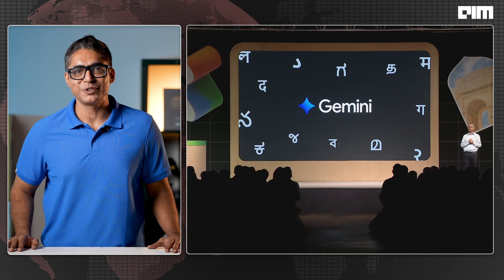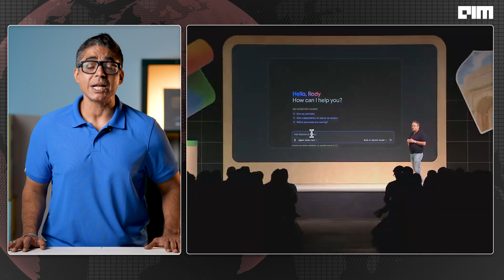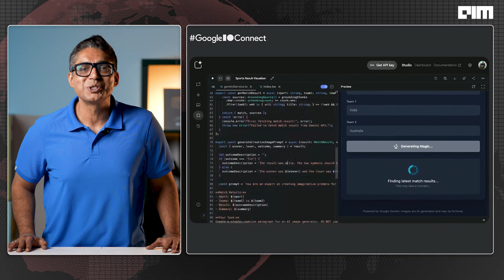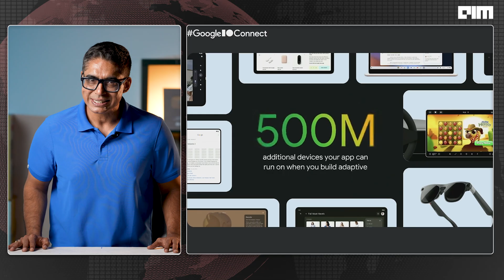Google’s I/O Connect in 5 minutes: Free Gemini, Desi AI Models & A Billion-User Push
Google’s Big India AI Play — In a Nutshell

Google just dropped its most aggressive AI launch of the year, right in Bengaluru. Here’s the rapid-fire rundown:

- Free Gemini Pro for Every Indian Student:
  One-year Pro access, no credit card, just sign up and use their top AI for school, coding, or creativity.

- AI That Understands India:
  Gemini now responds in 9 Indian languages. Local LLMs like Sarvam and BharatGen are joining the mix, supporting all 22 Indian languages.

- Next-Gen AI, Super Affordable:
  Gemma 3 runs advanced AI offline on ₹8,000 phones. No cloud, no lag—AI for everyone.

- Transforming Indian Agriculture:
  Google’s Agri API is now live, providing farmers and developers instant crop and climate insights.

- Build Fast, Build Free:
  Gemini’s coding agents help Indian devs go from prompt to app—frontend, backend, and hosting—all in a click, all free.

- AI Everywhere on Android:
  From fun avatars to voice bots, and AI-powered XR apps: Gemini is now part of the Android experience across mobiles, wearables, and even glasses.

- Upskilling and Innovation:
  Google and Unity are launching a game dev certification for Indians, and a nationwide GenAI Hackathon is kicking off.

Bottom line:
India is at the center of Google’s AI future—making world-class tech accessible, affordable, and truly local.